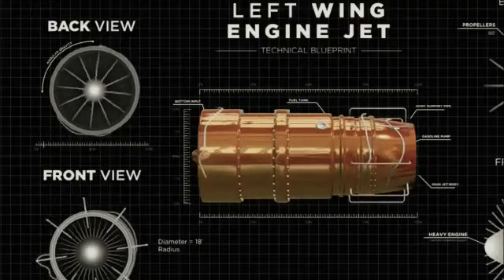Pakistan Latest Development In JF 17 Thunder Block 3|Reseach Point